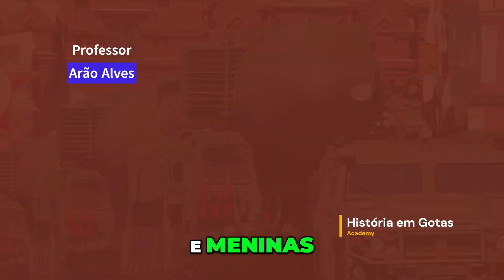Rússia Planeja Mísseis na Ásia: Reações e Implicações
Discutimos o posicionamento militar da Rússia e o impacto do mandado de prisão contra Min Aung Hlaing pelo TPI. Aumente seu entendimento sobre esses acontecimentos críticos que moldam a geopolítica contemporânea e os direitos humanos.